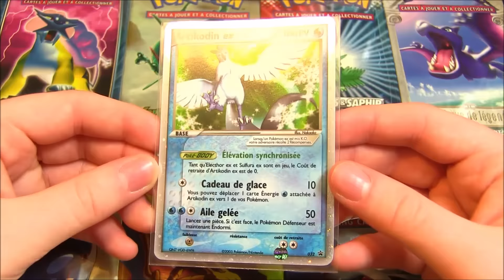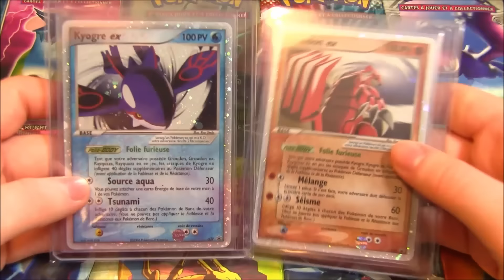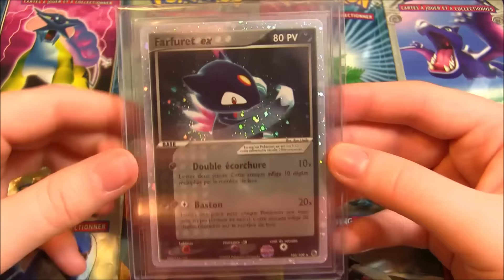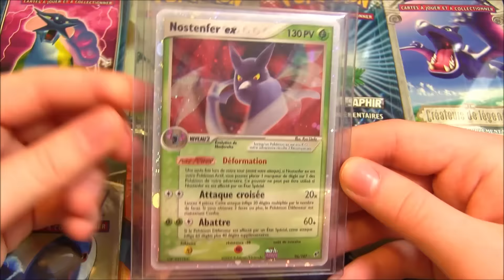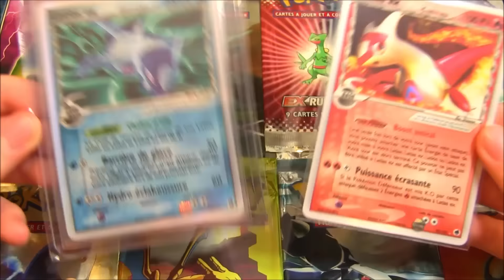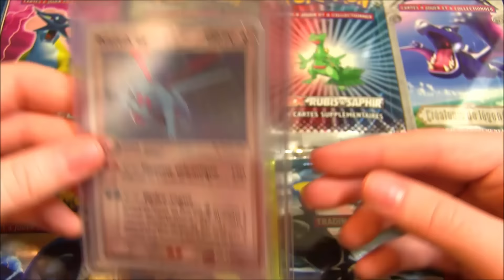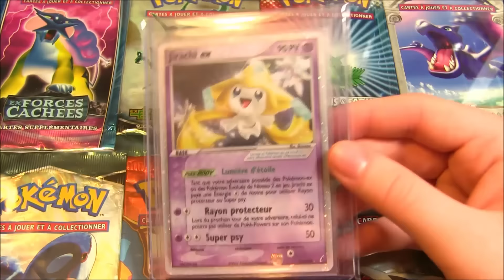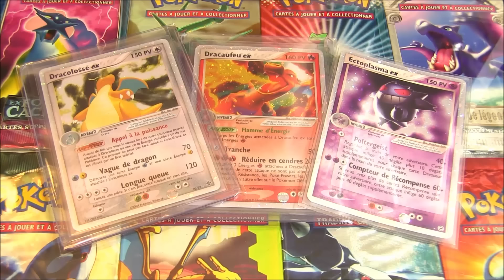Top 50 des Plus Belles Cartes Pokémon Ultra-Rares : LES EX DU BLOC EX !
Top des Plus Belles cartes Pokémon EX du Bloc EX !Il s'agit des ultras du bloc EX, de vieilles cartes très rares ! 50 ultras sont au rendez-vous dans ce top pour vous en mettre plein les yeux ! Alors j'espère que vous prendrez du plaisir à regarder cette vidéo ! ;)

Aujourd'hui, je vous présente 50 magnifiques Cartes Pokémon EX du bloc EX, un incroyable bloc plein de souvenirs et de nostalgie !

N'hésitez pas à mettre un pouce bleu si vous avez aimé ce top et dites moi votre top à vous en commentaire ! ;)